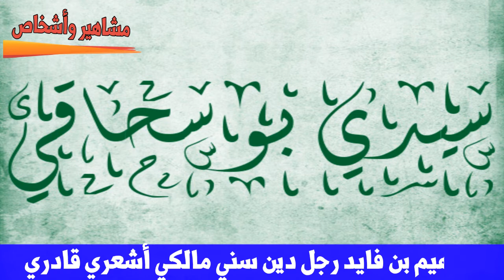مشاهير وأشخاص من بومرداس الجزائر